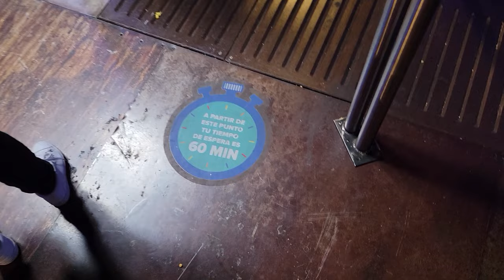Optimus Prime Tower Off-Ride Footage, Hasbro City Zamperla Drop Tower | Non-Copyright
Optimus Prime Tower is a Zamperla drop tower at Hasbro City.  This is an indoor theme park at the Paseo Interlomas shopping mall just outside of Mexico City.  But this tower stands over 80 feet or 25 meters tall, as it extends out the roof of the building.